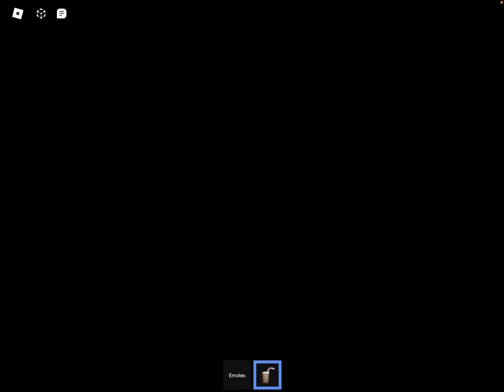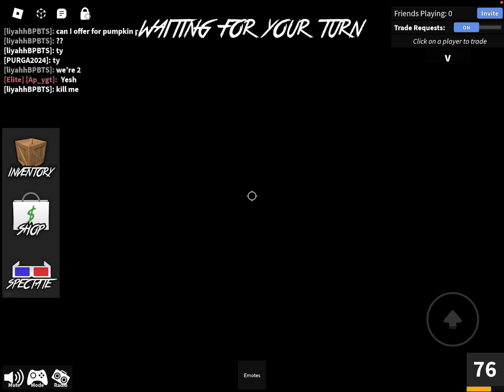Playing murder mystery 2/ funny moments/camper😔😒🙁/ ENJOY❤️